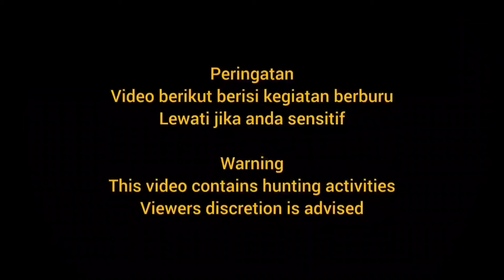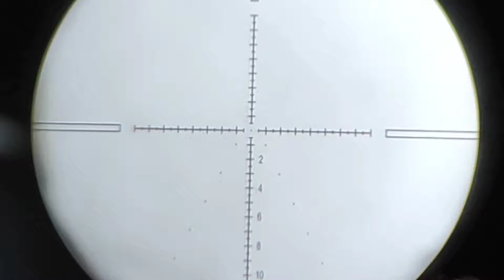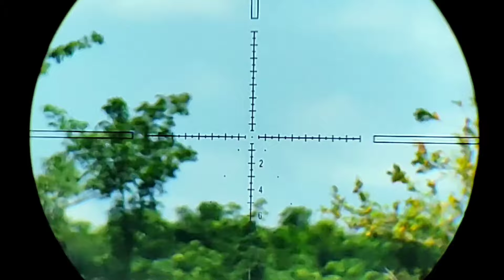🐦 Target Puter geni, Bonus Ayam Hutan Merah Jawa.